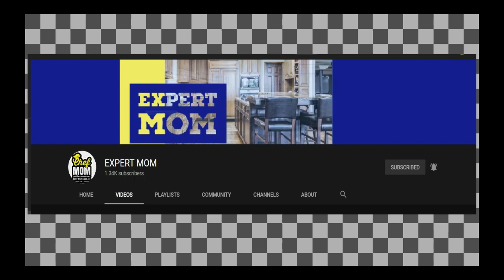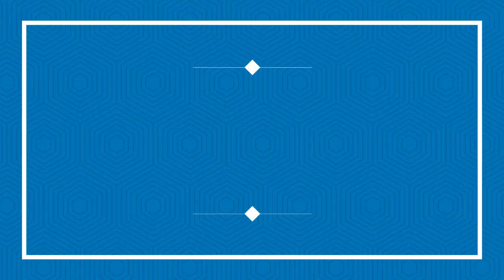Murgh Musalam Recipe by Expert Mom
Try it at your Home.